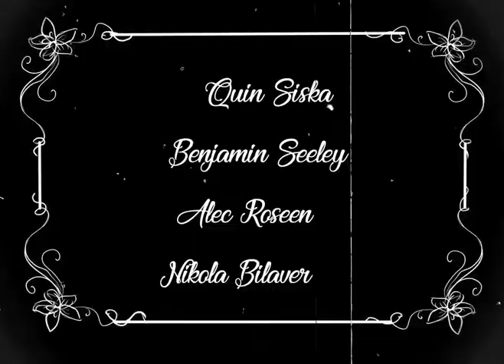l'anguille the film